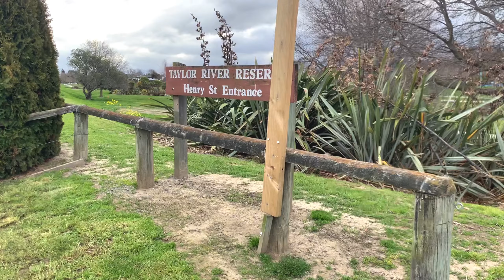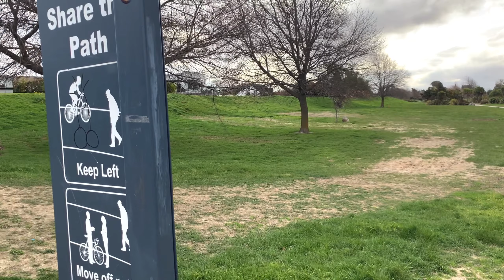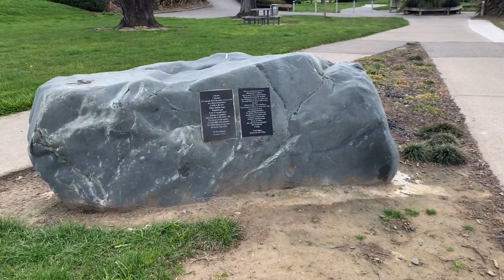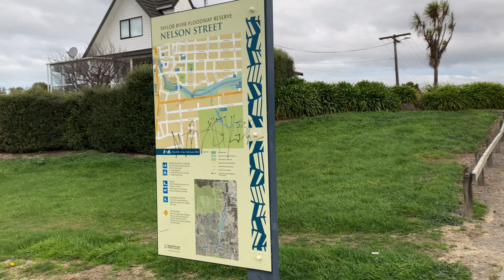Strolling along Taylor River Reserve, Blenheim New Zealand